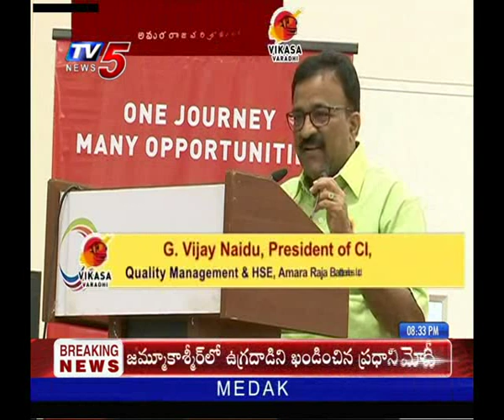Vikasa Varadhi | College Connect | Day 2 | TV5 News | 14th Feb 2019